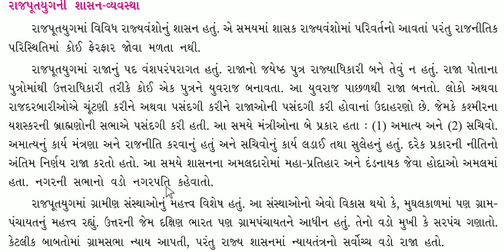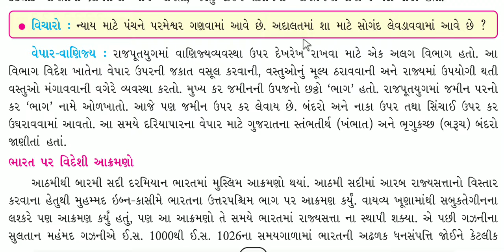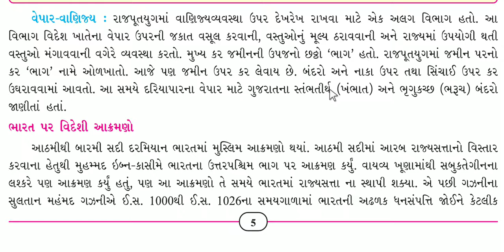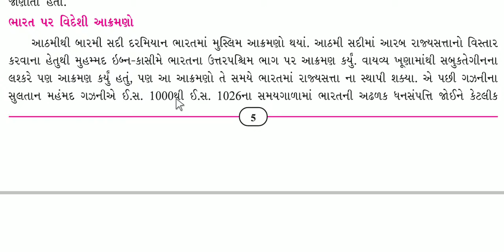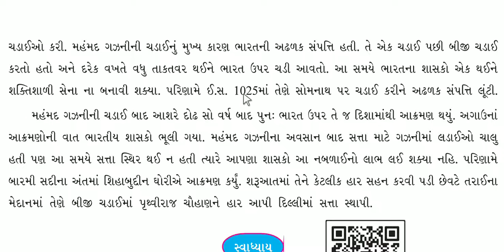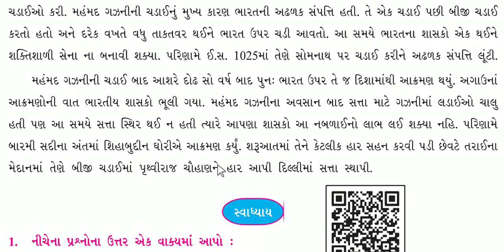std-7 Social Science Ch-1 રાજપૂત યુગ અને નવા શાસકો ભાગ-3